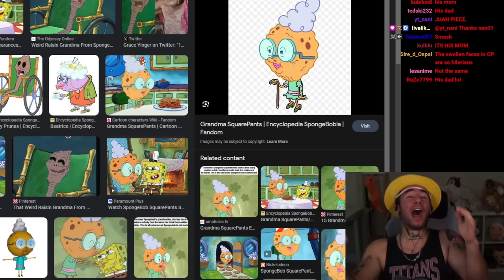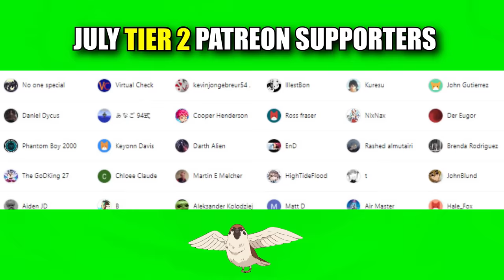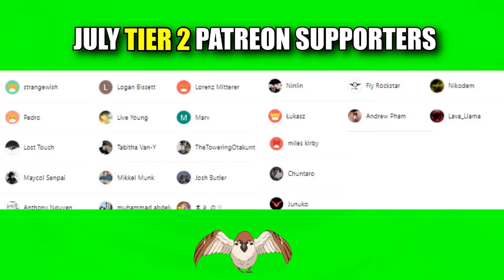Chopper's Backstory Is HEARTBREAKING .. (REACTION)